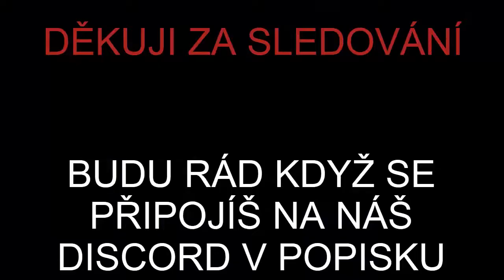MAYDAY OSU!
Unikátní level v OSU! 6* Pass